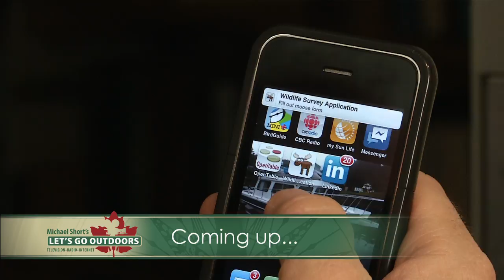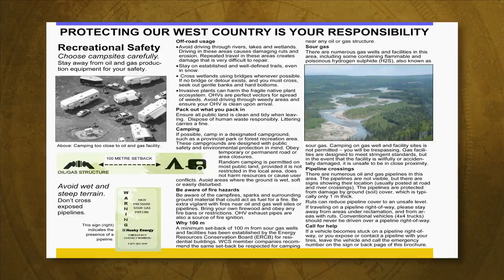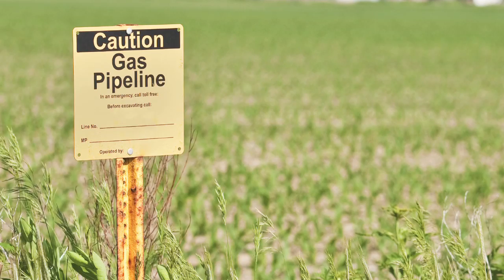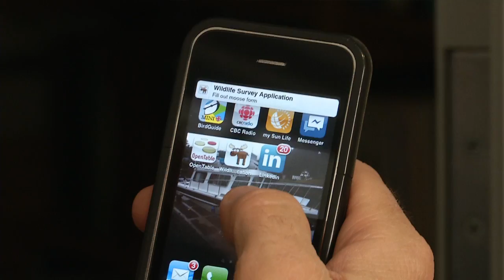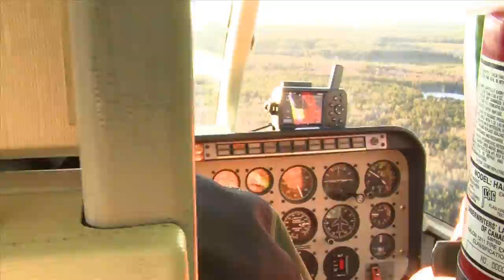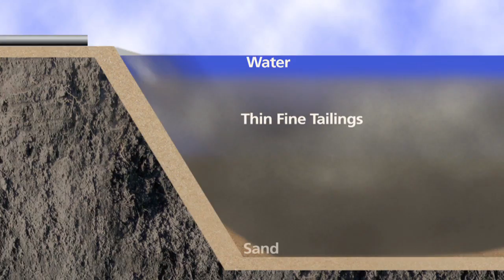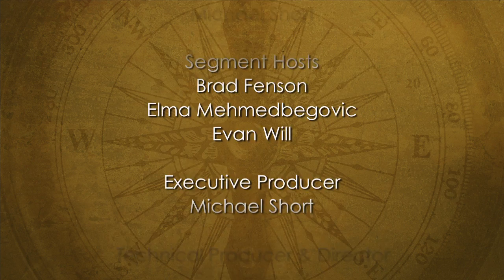Let's Go Outdoors TV Show: Episode 13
Welcome to Let's Go Outdoors! This half-hour television series is the part of the LGO programming line up. The 13 week series runs on CTV Two in Alberta Sunday evenings at 6:30 pm. for more information.

Episode 13 was the last for Season One.  Season Two will begin airing February 2013.